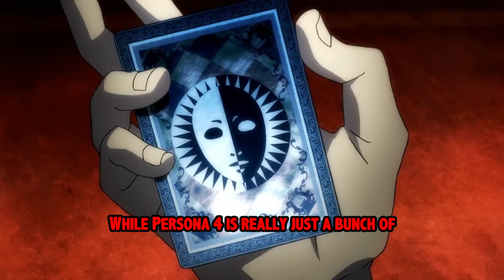Persona 5 is The Greatest Superhero Game Ever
In this video essay, we delve into the world of Persona 5 and explore why it stands out as the greatest superhero game ever created. From its captivating storyline to its complex characters and unique gameplay mechanics, Persona 5 offers a fresh take on the superhero genre. Join us as we uncover the hidden layers of this critically acclaimed game and discover what makes it a true masterpiece in the world of gaming. Get ready to embark on a thrilling journey through the metaverse and uncover the secrets of Persona 5 like never before.